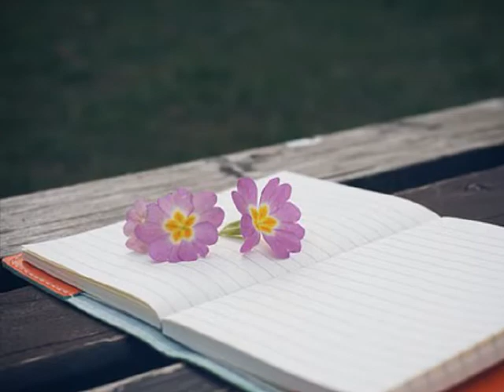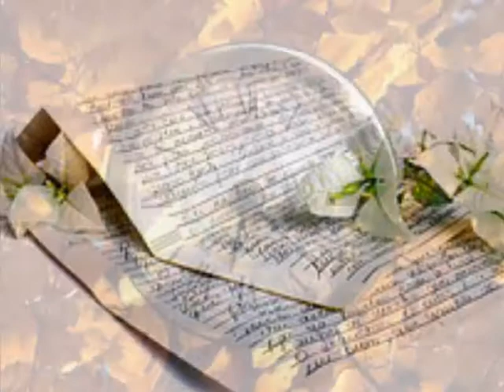박강성 ['88 문밖에있는그대] 사랑은 내게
외로운 마음속에 다가오던

그대의 아름다운 미소가

어느날 깨어보니 사라지고

차가운 바람 바람만 부는데

사랑해요 말한마디 못하고

등뒤에서 슬퍼하는 내가 미워

하지만 슬픈추억 가슴가득

남기고 떠난 그대가 미운거죠

세월이 흐르면 흘러 가는대로

따라갈순 없잔아

모두그렇게 돌아서면

내마음 아프잔아

다시는 그런사랑 하지않아

모두들 내곁에서 멀어지고

이제는 향기밖에 남지않아

사랑은내게 아픔만 남겨주네

세월이 흐르면 흘러가는대로

따라갈순 없잔아

내마음 아프잔아